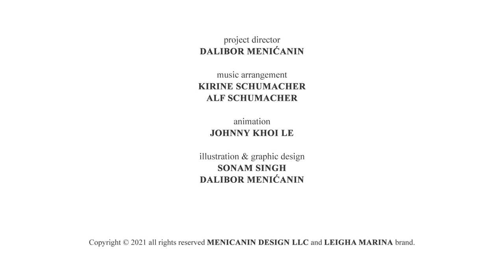Rock a bye baby lullaby for babies to go to sleep - Soft and relaxing sleep playlist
Rock a bye baby lullaby for babies to go to sleep is a soft and relaxing sleep playlist created for newborn babies and infants. Rock a bye baby lullaby for babies to go to sleep features a soft and relaxing playlist of baby lullabies, including Rockabye baby, go to sleep, twinkle twinkle little star, and more. A lullaby playlist is carefully created to put your baby to sleep. Lullaby songs in this playlist are arranged so that each song is quieter than the one before it.

To ensure that your child falls asleep and stays asleep, our songs are arranged so that after 3 relaxing baby lullabies, the rest of the playlist is soft and relaxing lullaby music without the vocals.